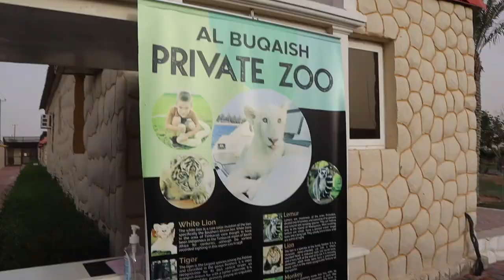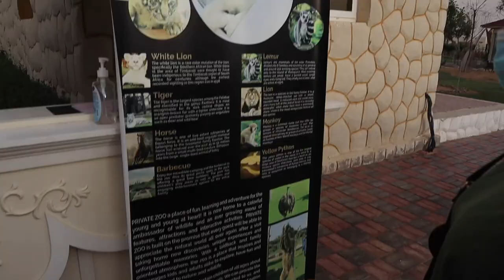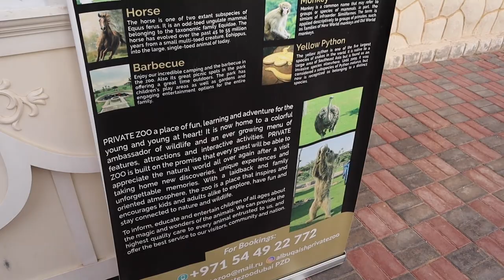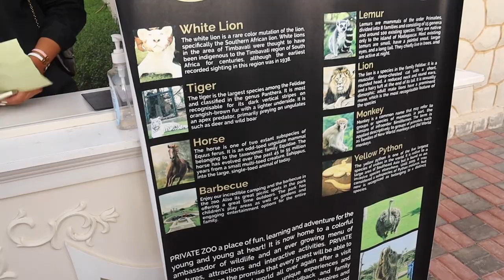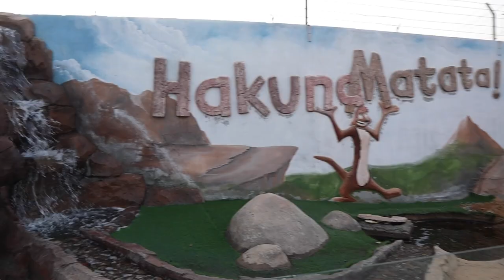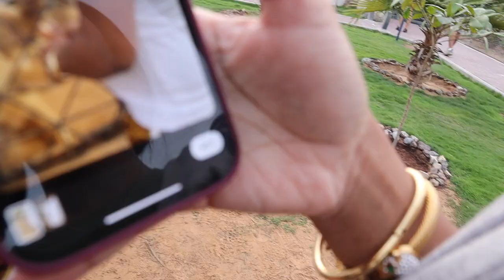A MONKEY TRIED TO PULL OFF MY GIRLFRIENDS WIG AT THE ZOO! *UNBELIEVABLE*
♡ Become Friends with US ♡

SNAPCHAT ‣ MsAaliyahjay